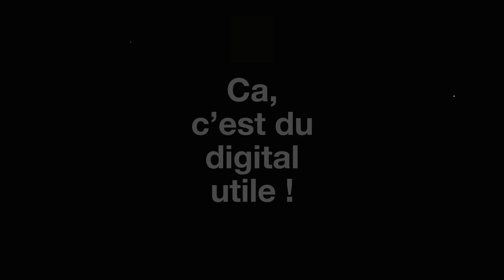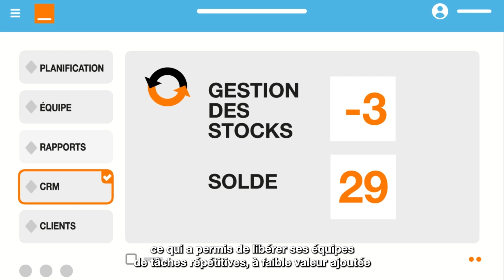Simplifier vos interventions terrain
Simplifier les interventions terrain de votre entreprise. Découvrez comment Orange vous accompagne pour digitaliser vos processus métiers afin de gagner en efficacité et améliorer votre expérience collaborateurs.